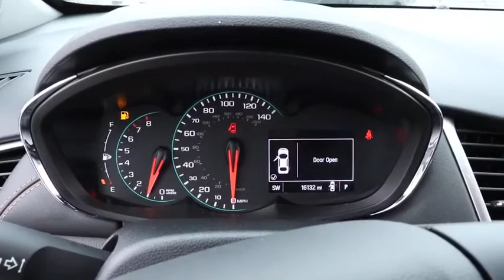2020 Chevrolet Trax Near Me, Oak Lawn, Matteson, Northwest Indiana, Calumet City 20505A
Mosaic Black Metallic Used 2020 Chevrolet Trax available in Chicago, Illinois at Kingdom Chevrolet. Servicing the Oak Lawn, Matteson, Calumet City, area.

Kingdom Chevrolet
6603 S Western Ave

Priced below KBB Fair Purchase Price! Clean CARFAX. CARFAX One-Owner. 2020 4D Sport Utility Chevrolet Trax LS Black 6-Speed Automatic FWD ECOTEC 1.4L I4 SMPI DOHC Turbocharged VVT HUGE INVENTORY REDUCTION SALE GOING ON NOW!! NO CREDIT, LOW CREDIT NO PROBLEM . WE HAVE THE TEAM TO HELP YOU GET INTO A GREAT DEPENDABLE RIDE.